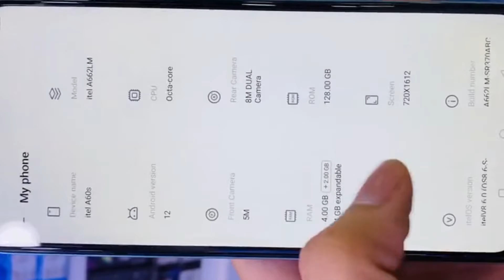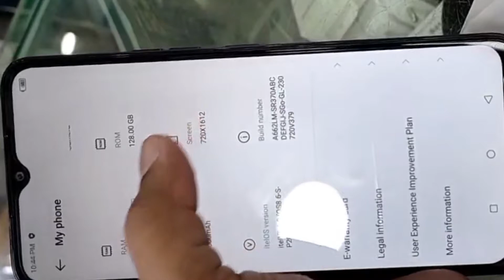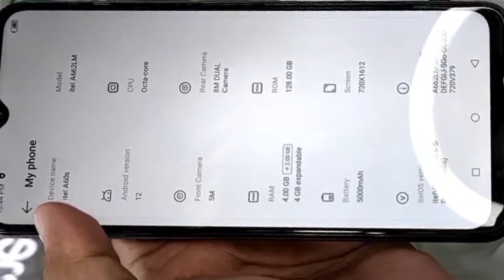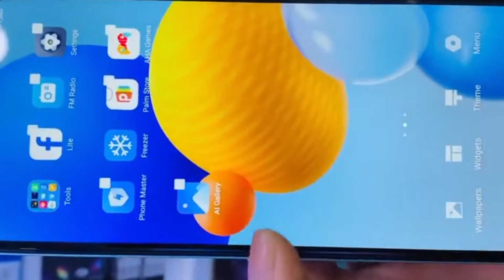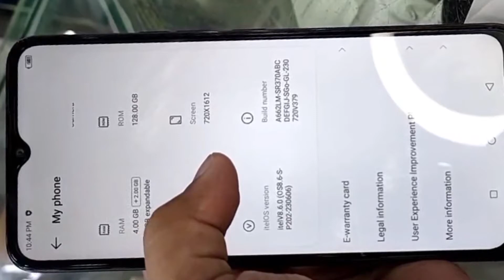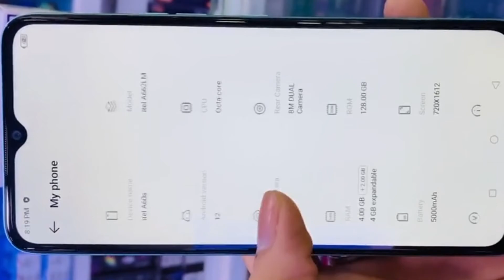Itel a60s unboxing Review 2023 | Price in Pakistan 2023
In this Unboxing Review i  am going to unbox and take a quick look at the latest itel A60s whose price in Pakistan is 24999 and this phone comes with 4GB Ram and 128 GB storage